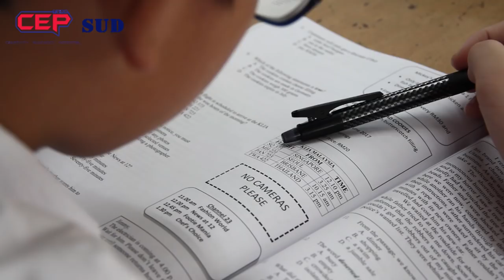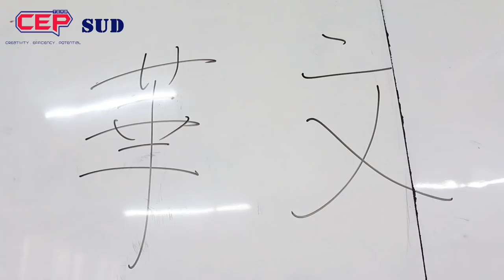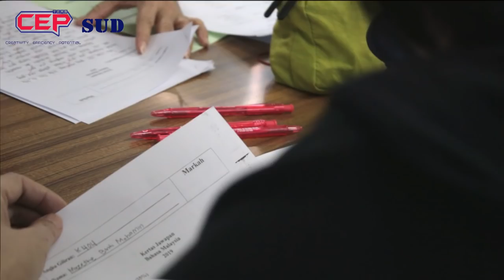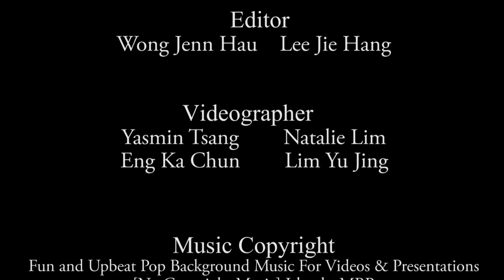2019 初一新生入学考（影片花絮）沙巴崇正中学